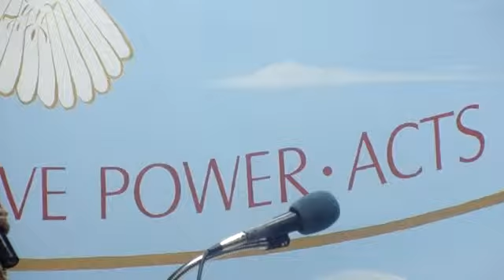Mother Helen Mack - The Rich Man In Hell Cried Out!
Now Faith Church of God, Holiness (OLM#6)